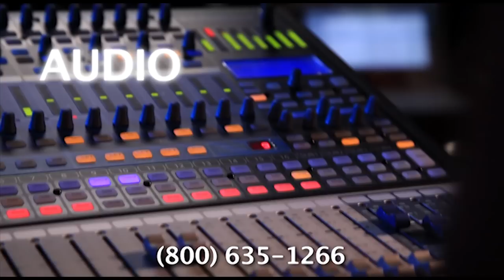ROME "Hung Up"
live in the MetroPCS Lounge at RADIO 94.7 in Sacramento, CA June 28, 2012.